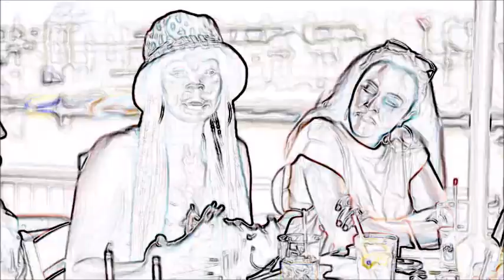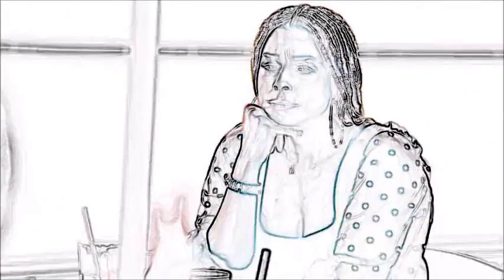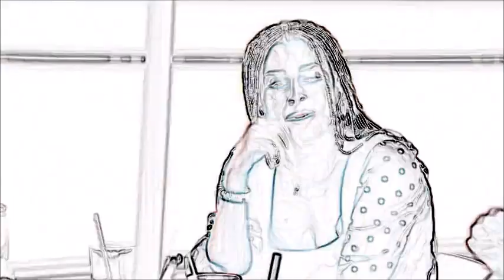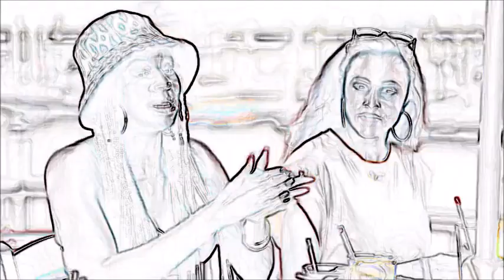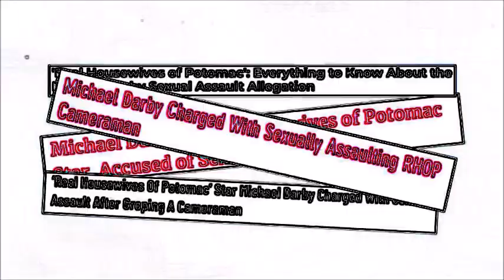RHOP 6.07 Wendy vs. Gizelle & Ashley